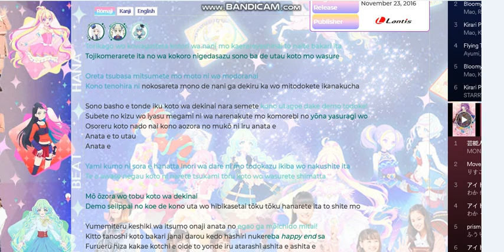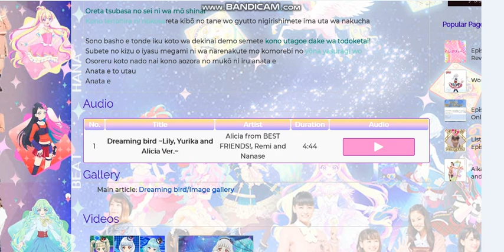aikatsu on parade - dreaming bird (acapella lryics)